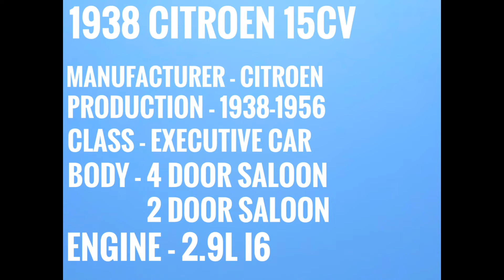1938 Citroen 15CV TA